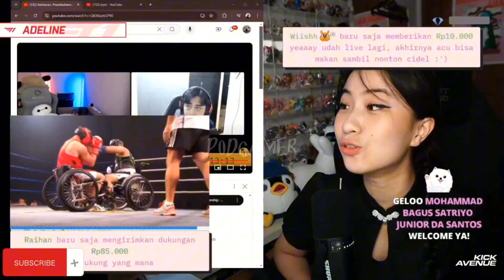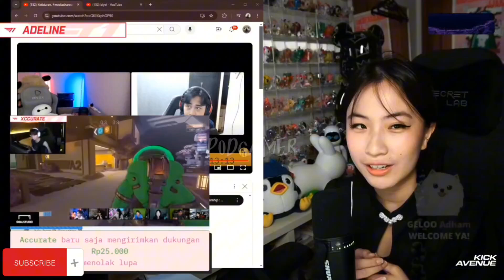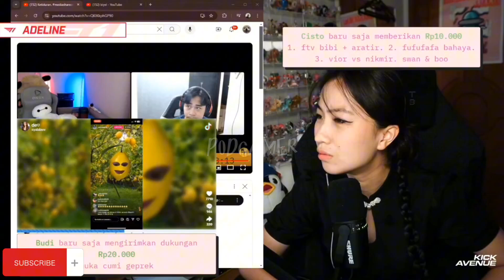KOMPILASI MEDIASHARE CI ADEL BALIK DARI CHINA LANGSUNG LIVE.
TERIMAKASIH

SC: @nastasiadeline